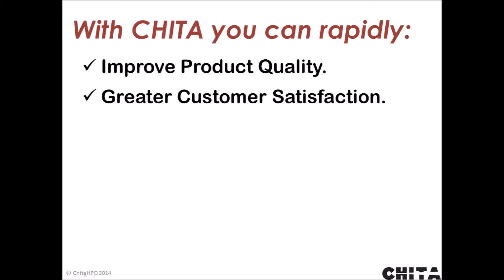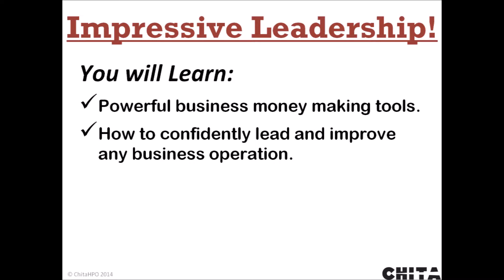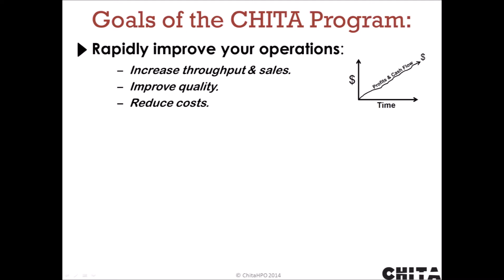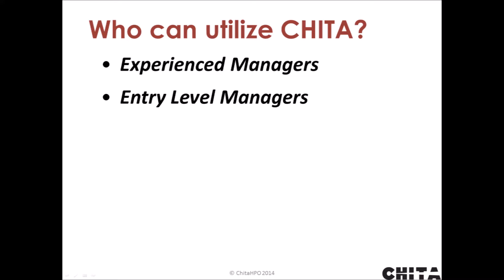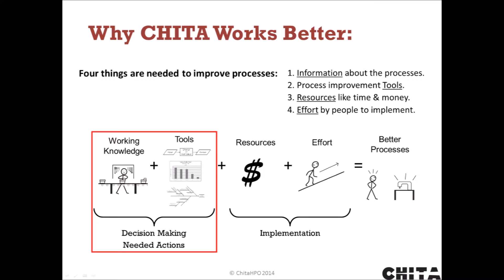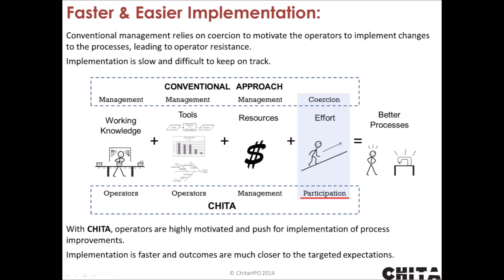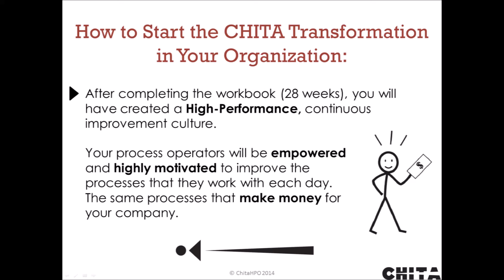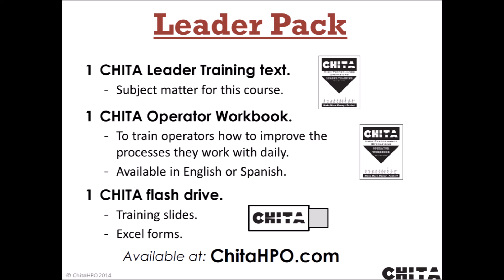CHITA Introduction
Introduction to the CHITA program